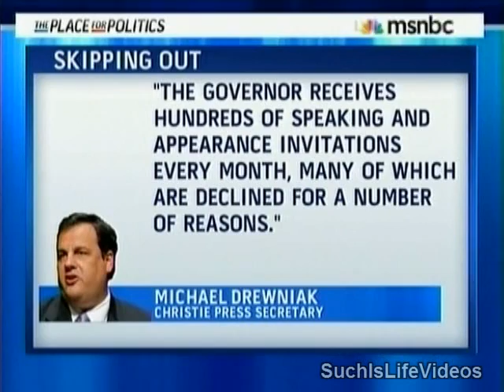Chris Christie & Jim Demint Skipping CPAC Because Of GOProud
Cenk Uygur talks with GOProud's Christopher Barron.